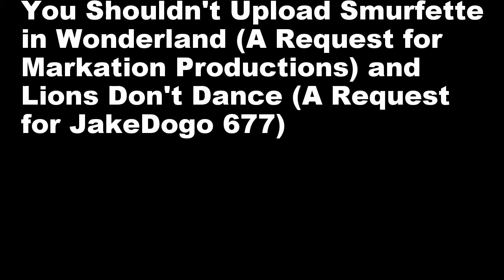My Suggestion to Spike About Didn't upload Videos